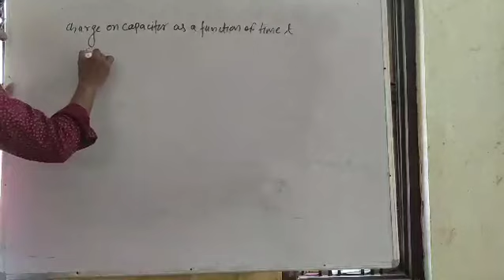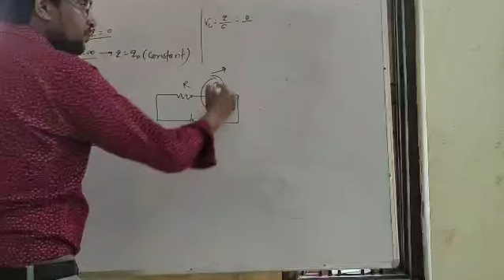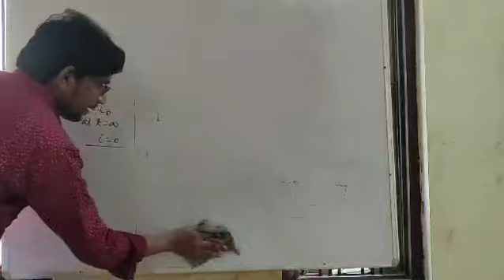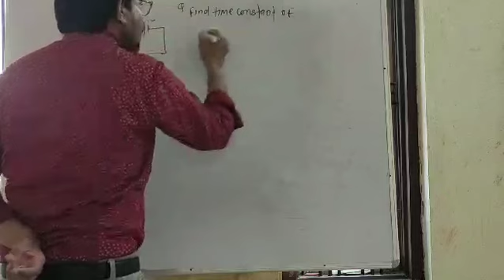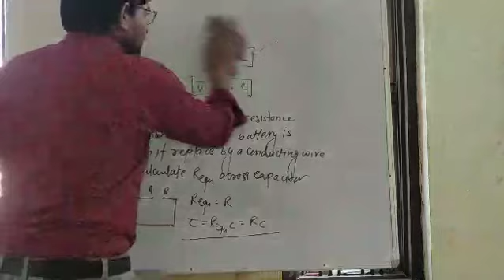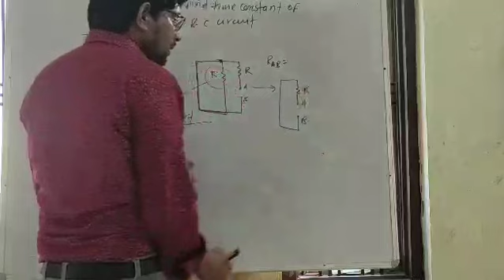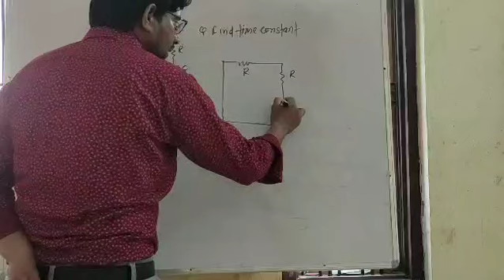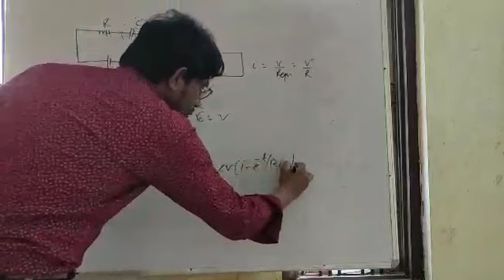Rc circuit part 2